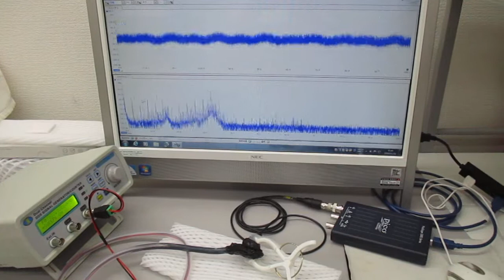音圧測定解析に基づいた、超音波伝搬制御実験（超音波システム研究所）